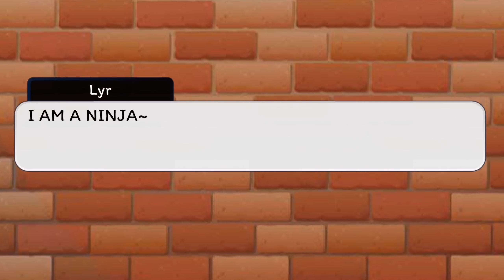Monsters | Season 2 : Episode 9 | 13+ | Original Gay~Poly Gacha Series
1. Keep on topic of the video.

2. Don't spam.

3. Respect my admins.

SUBSCROOBEEEEE

If you enjoyed please Subscroobe~Like~Comment, I enjoy reading all of your guy's comments c:

I love you all so much thanks for supporting me for 2 years~

Subscrooblers When The Video Was Made : 230,800

Anyone asking for shoutout's will be warned and/or removed from the channel.

Yes. My boyfriend is real. We have been together for over 3 years~

Haters. I hope you are ready to handle my Subscroobler Wolves. So go ahead and comment, just know what you are getting into before commenting~

Discord User - Accalia Life#0615

Snapchat User - accalia_life

PS4 User - KyaTicWolf

Game User
Moviestarplanet - USA Server | ImAliv3

If you have any other ideas please comment them down below! I would love to do some more fan ideas!!!